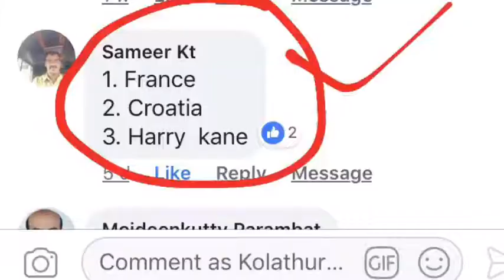ലോകകപ്പ്‌ വിശകലനം. Kolathur Vartha channel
മൂർക്കനാട് പഞ്ചായത്തും പരിസര പഞ്ചായത്ത് നിന്നുമുള്ള വർത്തമാനങ്ങൾ കൊളത്തൂർ വാർത്തയിലൂടെ.